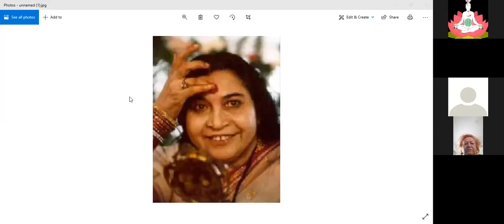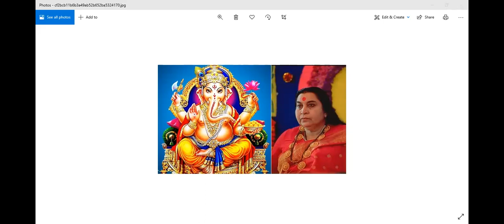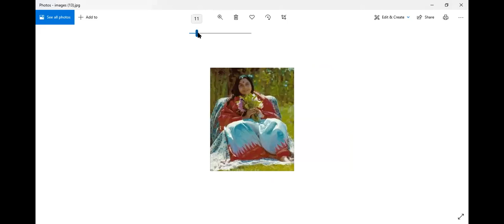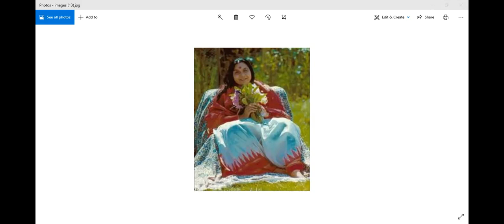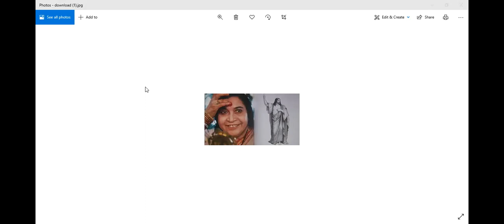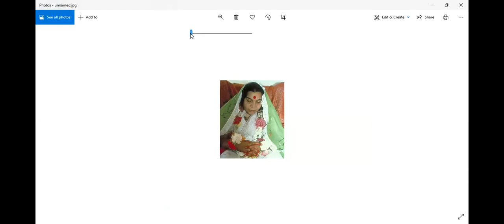Morning Meditation 31 07 2021 | Shri Mary Jesus Meditation Day 6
Invoking and Strengthening our connection to Shri Mary Jesus Day 6